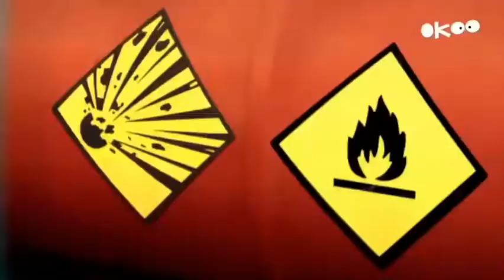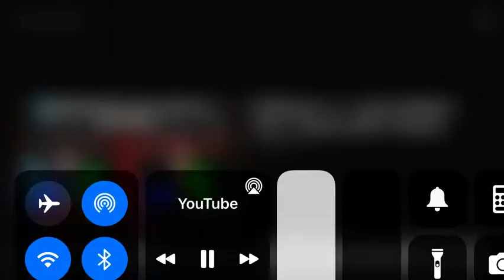Grizzy and the lemmings mad (irashantobako) 🔐📝👽